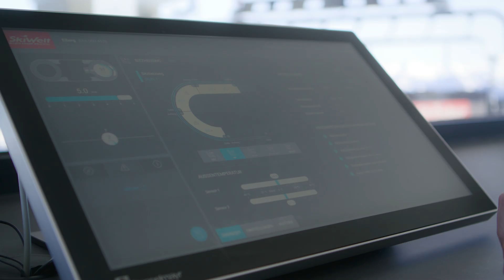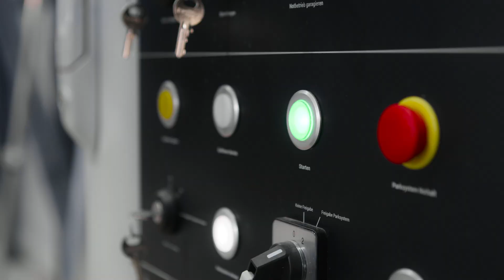Doppelmayr 8-CLD "EibergBahn" Scheffau, Österreich (2024)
Die SkiWelt Wilder Kaiser Brixental verzeichnet mit der neuen "EibergBahn" einen Rekord: Sie ist die beförderungsstärkste kuppelbare 8er-Sesselbahn der Welt. Dies ermöglicht unter anderem das spezielle Talstationskonzept mit L-förmigem Einstieg und der komfortablen Schrankenöffnungszeit. Die Förderleistung kann außerdem je nach Bedarf von 1.700 bis 4.570 Personen pro Stunde dynamisch gestaltet werden. Die hohe Kapazität ist notwendig, ersetzt die Anlage doch gleich zwei 4er-Sessellifte, die pro Wintersaison weit über eine Millionen Gäste transportierten. Die maximale Fahrgeschwindigkeit beträgt fünf Meter pro Sekunde, die Sessel haben eine angenehme Sitzheizung, sind aber aus wind- und ressourcentechnischen Gründen ohne Haube ausgeführt. Ein Herzstück der "EibergBahn" ist die neue 140 kWP PV-Anlage am Dach der Talstation, mit der rund 50 Prozent der benötigten Jahresenergie erzeugt werden kann.